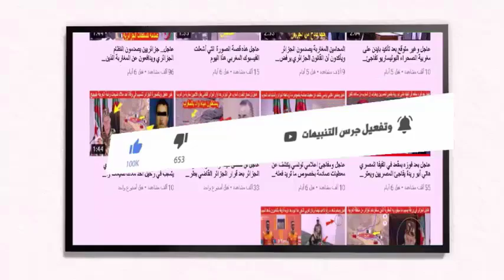بــــــــلاغ عـــــــاجل الملك محمد السادس يتعرض لنزلة برد وهذا ما جاء في البلاغ